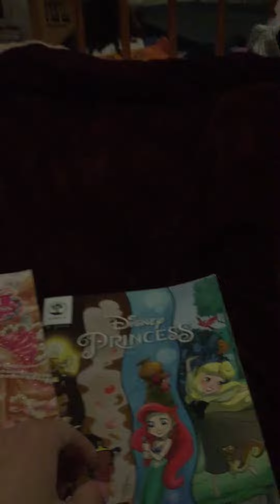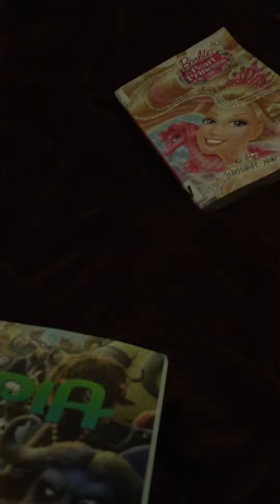A review of my 2 books Barbie the pearl princess and Disney princess and zootopia 2 in one books